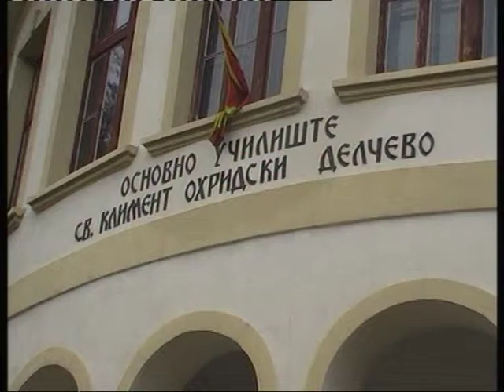ZADOVOLITELEN SREDEN USPEH NA OOU SV KLIMENT OHRIDSKI